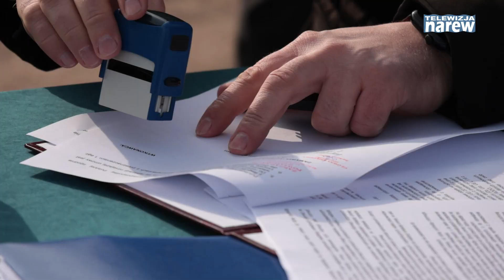Remont drogi powiatowej Mrówki – Nieławice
We wrześniu 2022 roku uroczyście otwarta została droga, na którą czekały pokolenia. Łączy gminę Wizna i Piątnica, miejscowości Kokoszki i Guty. Teraz  w ciągu tej samej drogi remontowany będzie kolejny fragment od miejscowości Mrówki do Nieławic.
- Jest to dla mieszkańców zarówno gminy Piątnica, jak i gminy Wizna skrót prowadzący właśnie dla jednych w stronę Wizny i Białegostoku, dla drugich w stronę Łomży – mówiła Maria Dziekońska, Wicestarosta Łomżyński. - Jest to bardzo dobra, przejezdna droga. Zostanie niespełna kilometrowy odcinek, który wymaga poprawy, ale udało nam się zrobić w tej kadencji bardzo dużo - dodała Maria Dziekońska.
Odcinek drogi powiatowej Mrówki-Nieławice jest wąski i nierówny, a mieszkańcom zależy na bezpieczeństwie i poprawie jakości dróg gminnych.
- Droga jest ważnym traktem przewozowym dla nas rolników. Ułatwi szybki dojazd do pola i usprawni prace gospodarcze – mówił Tomasz Laskowski, sołtys wsi Mrówki. – Tą drogą dzieci codziennie dojeżdżają autobusem do szkoły, dlatego jej przebudowa jest tak ważna – wyjaśniał sołtys.

Spotkanie było okazją do rozmów, podsumowań i dyskusji o tym, co jeszcze można zrobić w tej części powiatu łomżyńskiego. Najważniejsza jednak była kwestia podpisanej umowy na remont ponad kilometrowego odcinka z miejscowości Mrówki do Nieławic.

-Ta droga była bardzo dawno remontowana. Była taka tylko ”nawierzchniówka”, wykonana jeszcze przed reformą szkolnictwa, żeby tylko autobus mógł dojeżdżać. Po tym, to było utwardzone, a teraz rolnicy mają sprzęt większy i droga nie wytrzymuje – tłumaczył Antoni Kołakowski, sołtys wsi Nieławice. –Najważniejsze, że w tej kadencji jakoś się udało i 8 kilometrów zostało zrobione dzięki wójtowi i dzięki Starostwu Powiatowemu. To im zawdzięczamy, bo żeby nie oni, to by się nie udało i za to dziękujemy wszystkim – dodał Antoni Kołakowski.

Tylko dobra współpraca samorządów gminnych i powiatowych pozwala na realizacje inwestycji drogowych. Odcinek Nieławice-Mrówki jest fragmentem ponad 12 kilometrowego odcinka drogi powiatowej z Wizny przez Srebrowo, Mrówki, Nieławice, Kokoszki, Guty do Kownat.

-To jest ostatni dłuższy fragment, drogi powiatowej, który zostanie zmodernizowany od Wizny do Kownat. Został mały kawałeczek w Nieławicach, który pewnie będziemy starać się zrobić – powiedział Mariusz Soliwoda, Wójt Gminy Wizna. – W tej kadencji tylko dróg powiatowych z  drogą Wizna – Jedwabne zostało zmodernizowanych, bez tej w Mrówkach, ponad 23 km, zrobiliśmy też ponad 20 km dróg śródpolnych, które są naprawdę dobrej jakości i rolnicy z nich korzystają. Ponadto zrobiliśmy prawie 6 kilometrów dróg gminnych, więc to robi wrażenie, bo na same drogi przeznaczyliśmy ponad 57 milionów złotych – podsumował Mariusz Soliwoda.

Podpisana umowa na przebudowę drogi powiatowej Mrówki – Nieławice zapewnia budowę nowej konstrukcji jezdni bitumicznej o szerokości 6 m odpowiedniej dla kategorii ruchu KR2. W części zabudowanej terenu powstanie chodnik o szer. 2 m z kostki betonowej. Zaplanowano 1,4 metrowe pobocza utwardzone z płyt ażurowych i z kruszywa. Przebudowane zostaną zjazdy oraz wykonane zostaną oznakowania i urządzenia bezpieczeństwa w ruchu drogowym. Całkowita wartość inwestycji to ponad 3,5 mln złotych, pozyskana dotacja z Rządowego Fundusz Rozwoju Dróg opiewa na kwotę 2.043600, a Powiat Łomżyński i Gmina Wizna sfinansowały wkład własny w wysokości prawie 1,5 miliona złotych.